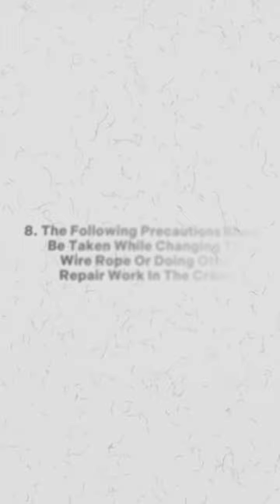E.O.T Cranes Operation Safety In 60 Sec